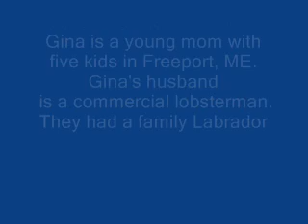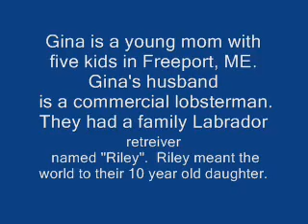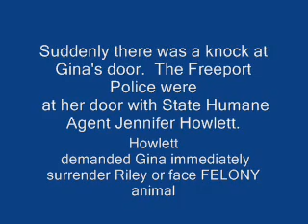ANIMAL WELFARE IN MAINE. A TRUE STORY.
Animal Welfare in Maine. This story was printed in Downeast Maine Magazine in January of 2009. Reprinted here for all animal owners.